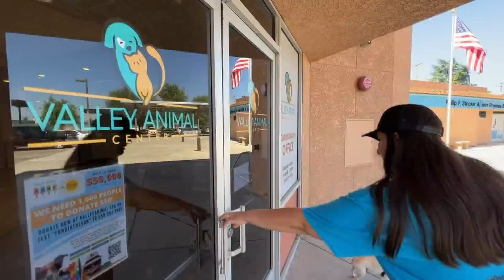Chihuahua spray painted and stoned by 2 teens in Tower District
A woman was driving in the Tower District when she says she spotted two teenagers with a spray paint can throwing rocks at a crate.
Inside was Bruce, a two-year-old Chihuahua.